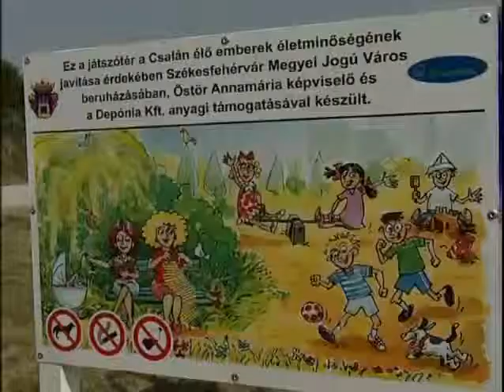Új játszótér Csalán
Átadták Csalán a frissen elkészült játszóteret. Önkormányzati képviselői keretből illetve a Depónia Kft. támogatásával kerülhetett sor a közösségi tér megépítésére. A gyerekek boldogan vették birtokba a nekik készített játékokat. A játszótér része egy országosan is egyedülálló ketrecfoci pálya is, melyben biztonságosan rúghatják a bőrt kicsik és nagyok egyaránt.